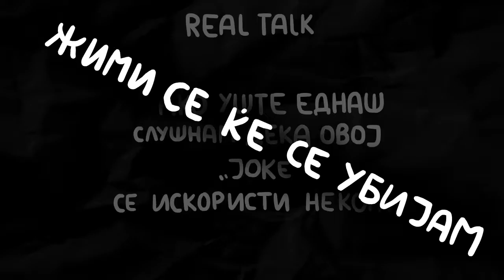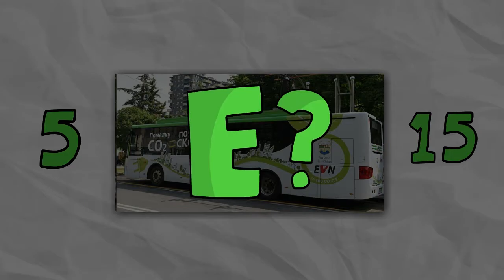Реагирај за чист воздух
Загаден воздух?! Касниме со темата можеби 5 месеци, ама истото ќе го зборуваме до 2030. Погледнете го влогот на Никола Димов познат како Nikola’s art house кој го изработи за кампањата НеИгнорирај Реагирај и дознајте неколку „не толку fun факти“ за загадувањето на воздухот.